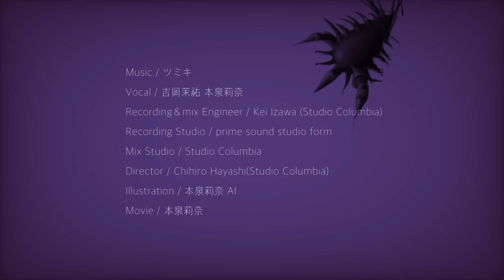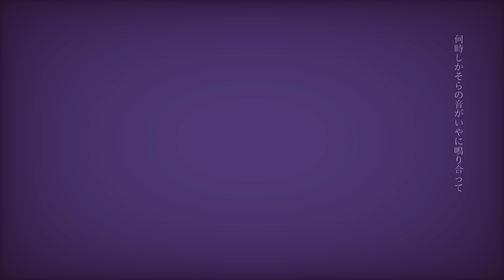【Cover】フォニイ / 吉岡茉祐 本泉莉奈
ヨシオカとホンイズミ
初の 『歌ってみた』 動画です。

もうすぐ３年目に突入。
ーー新しいことを、私たちらしく...

今回は歌で、届けます。
是非。

【original】
フォニイ/ phony - kafu [オリジナル]

Recording＆mix Engineer:Kei Izawa (Studio Columbia)
Recording Studio : prime sound studio form
Mix Studio :  Studio Columbia
Director：Chihiro Hayashi(Studio Columbia)

…なんて、かっこいい概要欄書いてみたけど、
ぽくないので普通のも書き足しておく。笑

どうも、概要欄のヨシオカです。
かなり時間をかけて、いろんな方に協力していただいて、できた動画です。
思い入れもひとしお。

最高の楽曲を、強力な協力者(言いたかっただけw)の皆様のおかげで、出来上がりました。

そして何より、この動画を仕上げてくれたほんちゃん、褒めてあげてください。
いやー、私ももっと面白い企画考えなきゃなー！

にやにや。

てことで、ほぼ丸２年になるヨシオカとホンイズミ、２年分の集大成的な感じになりました。

たくさんのコメントもらえると、次への活力になります👍